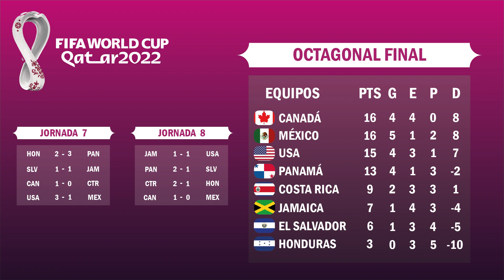Clasificatorias CONACAF Qatar 2022 || Episodio 3